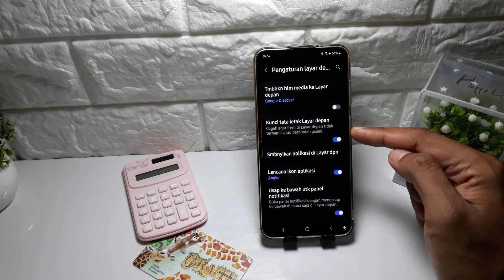CARA MENGUNCI SUSUNAN APLIKASI DI LAYAR UTAMA HP SAMSUNG A06